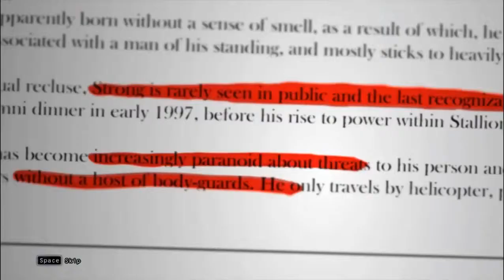Let's Play | Hitman: Sniper Challenge | PC | Max Settings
And weird audio. I messed up my audio settings again, ugh!